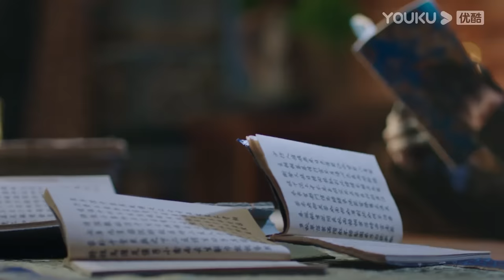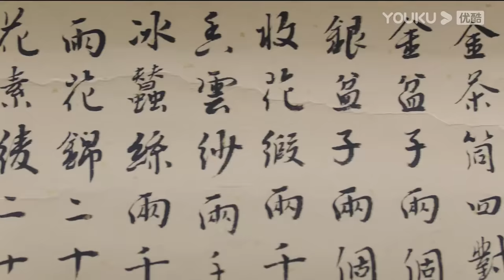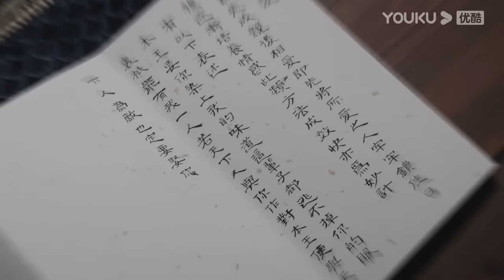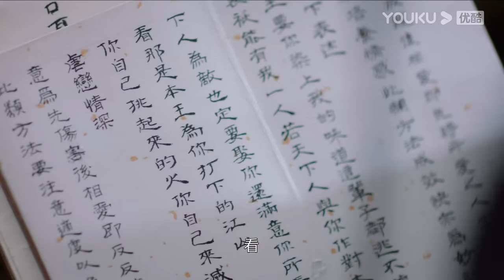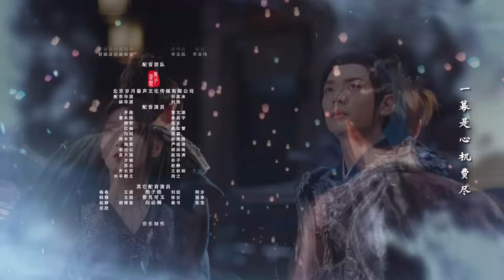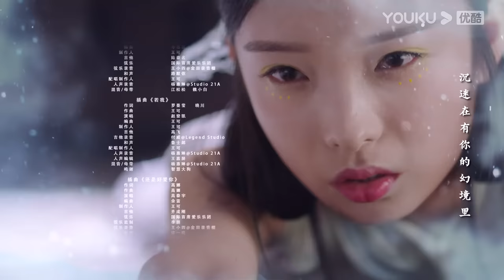ENGSUB【FULL】郎君不如意 The Princess and the Werewolf EP06 | 颜控公主吴宣仪💞双面郎君陈哲远 | 吴宣仪/陈哲远 | 古装爱情片 | 优酷 YOUKU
★以下地区观看正片请移步优酷国际版APP：印度尼西亚，中国台湾，新加坡，日本，泰国，中国澳门，菲律宾，越南，韩国，中国香港, 马来西亚。欢迎下载优酷国际版APP，不管您所处何地都能享受《郎君不如意》全集多语种字幕噢，加入优酷国际版APP会员，更能抢先观看更多会员集数！

🤍集数：30集

★APP会员更新时间：首更4集，连更8天，7月30日起，每周一，周三18:00（UTC+8）更新2集，每周二，周四更新1集
★非会员更新时间：连更8天，7月30日起，每周一至周四每天18:00（UTC+8）更新1集

00:00 The International Website youku.tv is now available!
02:00 Download YOUKU International APP to get early access to the full show